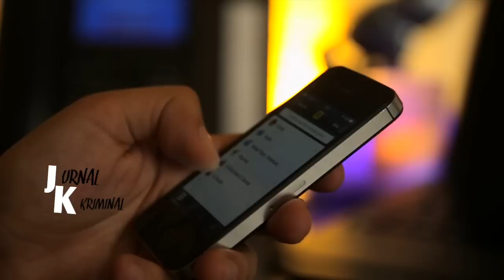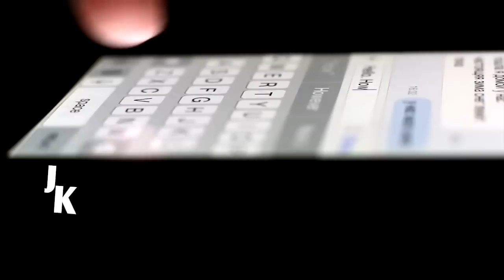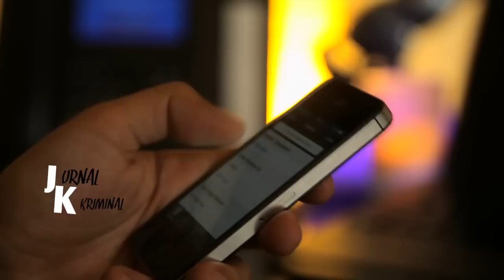PASANGAN ROMEO DAN JULIET INI BERAKIR SANGAT TR4-GIS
Terima Kasih ..crime documentary kisahnyata terbaru kejahatan misteri truecrime kriminal #2023